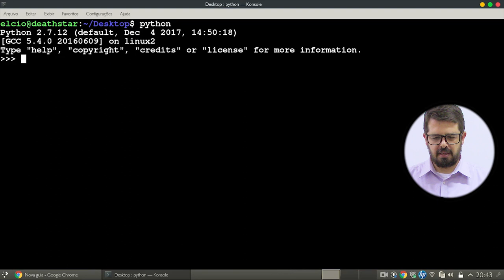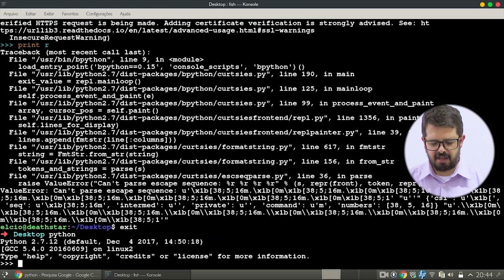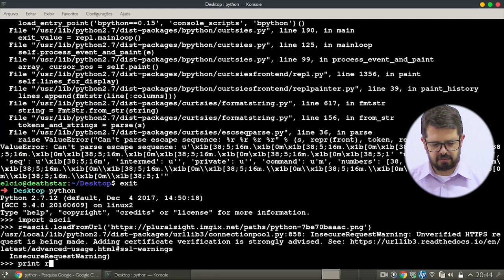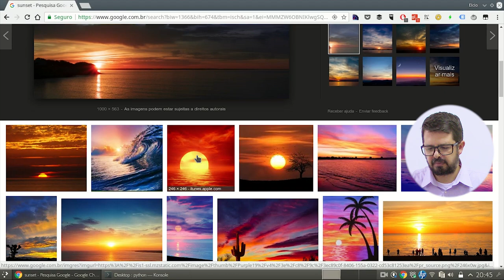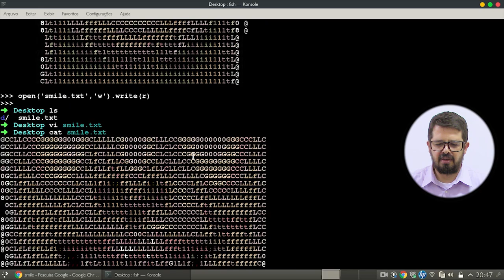Módulo ASCII Python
No vídeo de hoje, vamos ver um módulo do python bem divertido e fácil de se usar, esse módulo é o ASCII.
Confira agora agora o que é e pra que serve!